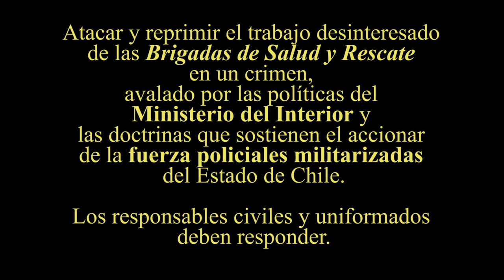CONVERSACIONES IN DIRECTAS. Temporada 1 Capítulo 2.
Producción y realización de OPAL Televisión.
Duración:33 minutos.

Tema de hoy:
Brigadas de Salud y Rescate, Represión Policial y Guerra Química
Invitados: Brigada de Resacate B
Carla Fuentes y Katia Espejo.

Medios asociado; Radio PLaza Dignidad, De Frente y Sin Rodeos,
Muros & Resistencias y Primera Línea Prensa.
De Frente Y Sin Rodeos
Muros y Resistencia
Radio Plaza de la Dignidad Oficial
Primera Línea - Prensa